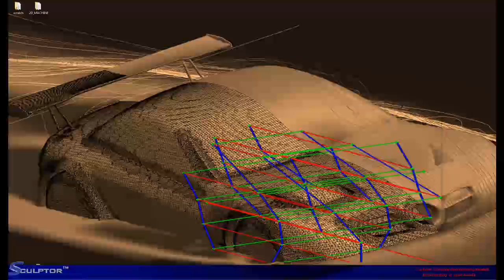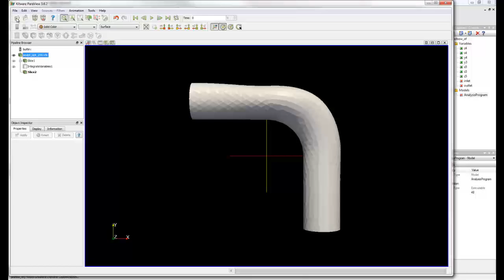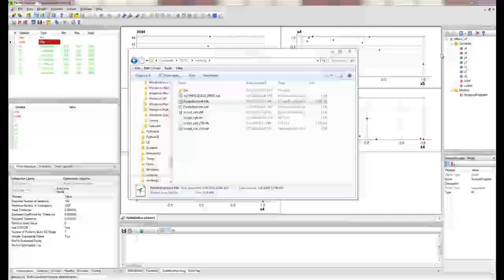paretoExplorer Optimization tool combined with Sculptor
paretoExplorer the new optimization tool combined with Sculptor a mesh deformation tool to optimize a hydralic elbow